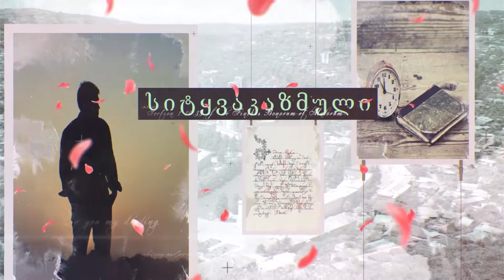სიტყვაკაზმული დავით ზეციხელი 6